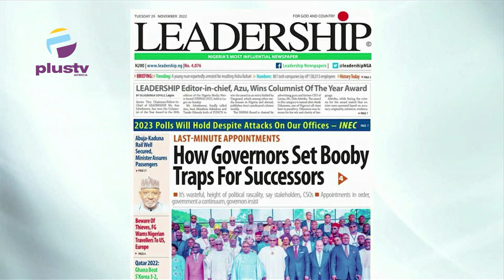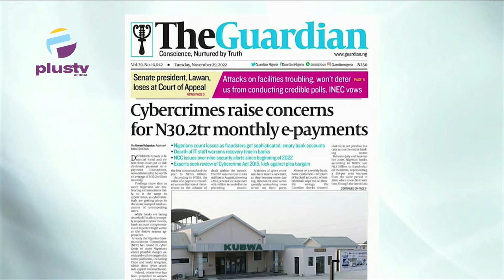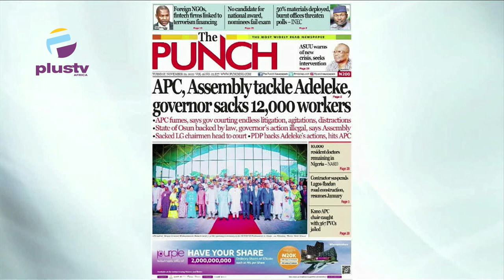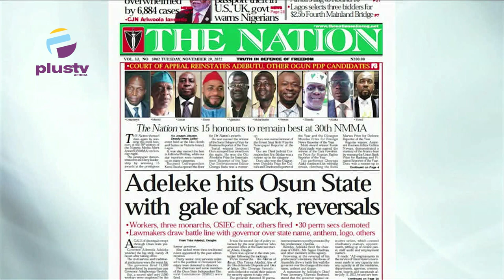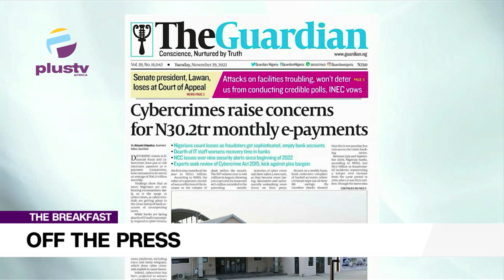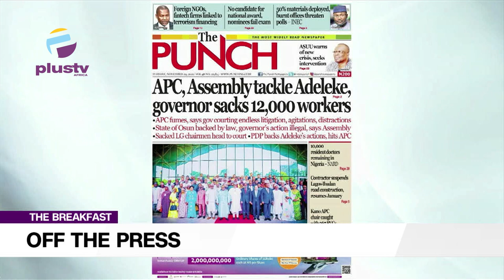Ademola Adeleke Hits Osun State With Gale Of Sack, Reversals | THE BREAKFAST